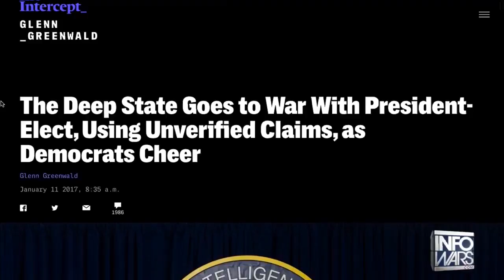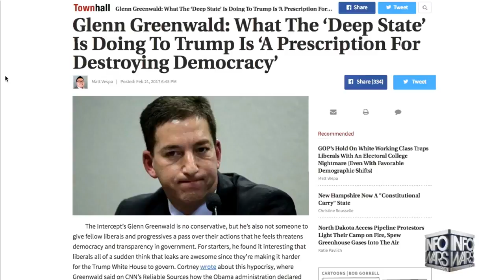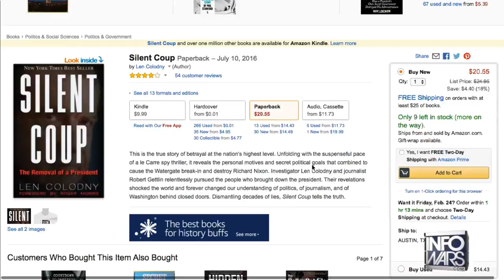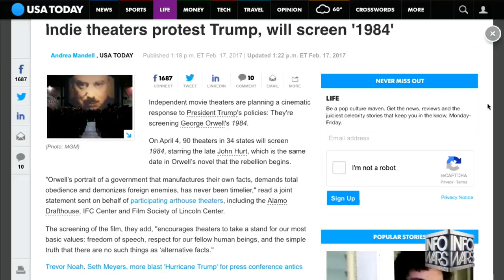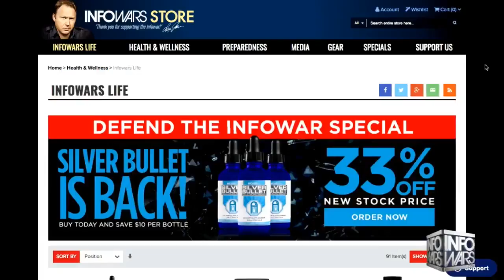Dr Steve Pieczenik Interview - February 23, 2017 - Roger Stone Interview on Alex Jones Infowars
Latest Dr Steve Pieczenik This Week - February 23, 2017 Video - Roger Stone Interview on Alex Jones Infowars.